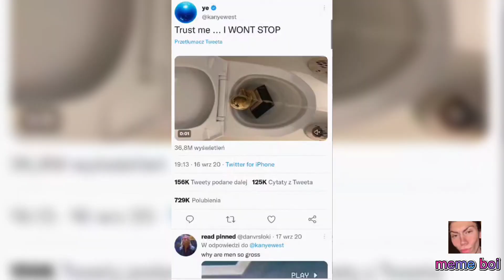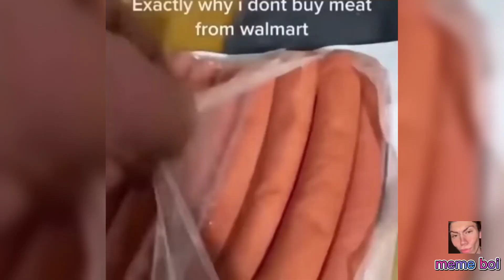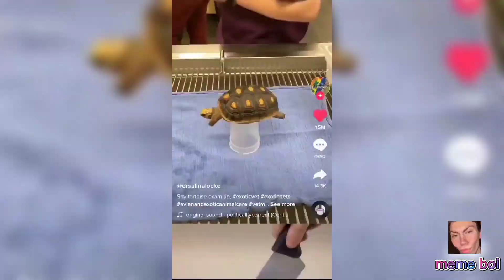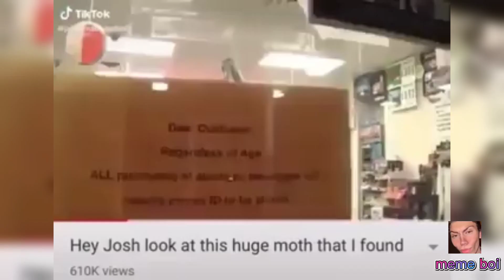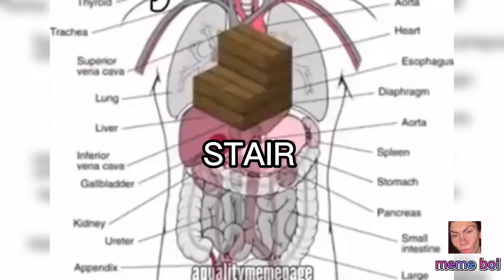Offensive memes that will make you want more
and we'll resolve the issue!